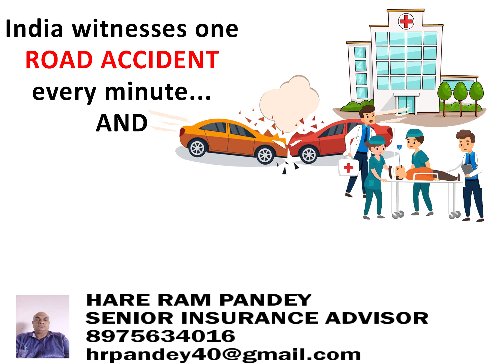buy life insurance policy